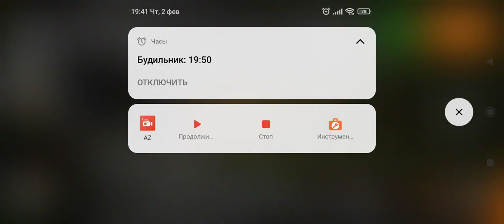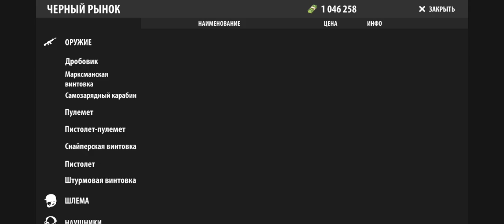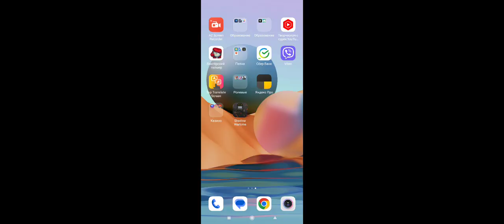Shadow Wartime возвращение